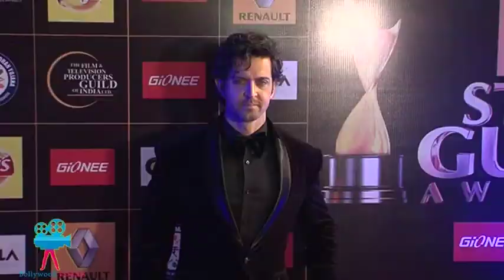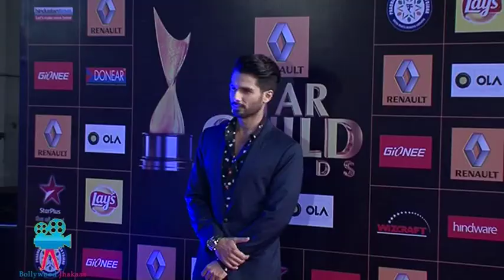RED CARPET OF RENAULT STAR GUILD AWARDS 2015 WITH TOP CELEBS